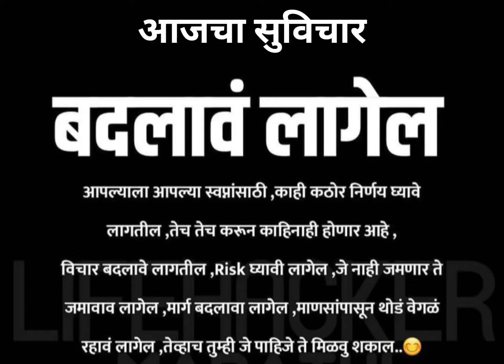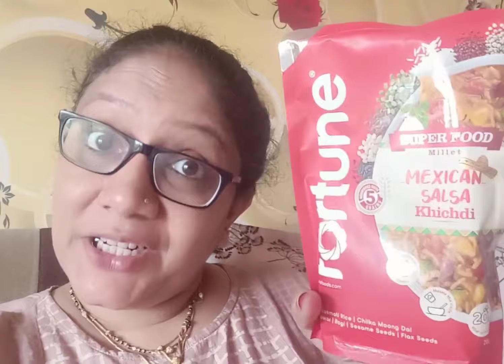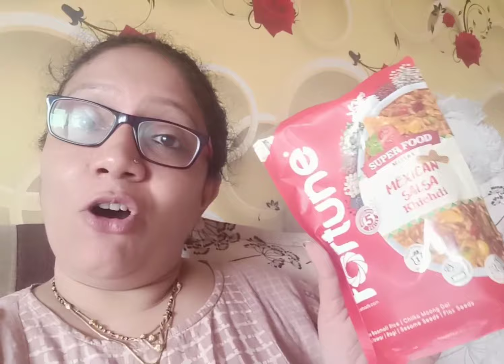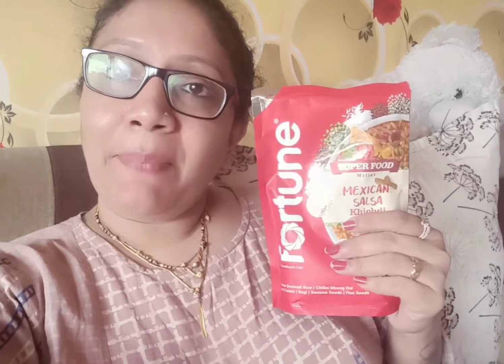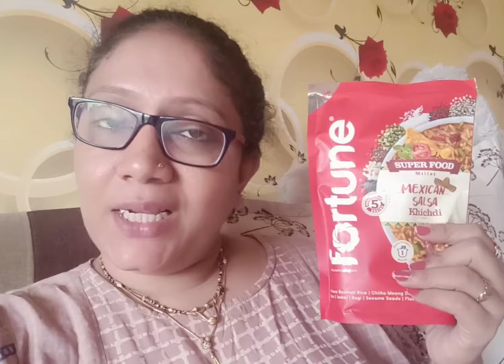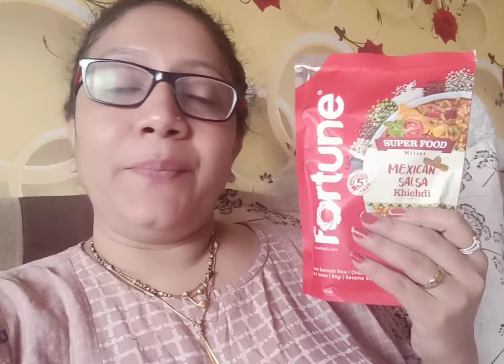खारुताई ने लावले कामाला | एक नवीन खिचडीचा प्रकार केला | १काम वाढले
🙏घराची योग्यता व्यवस्था हीच घराची शोभा, संतुष्टता हीच घराची लक्ष्मी, समाधान हेच घराचे वैभव ,धार्मिकता हाच घराचा कळस ,अतिथ्य हेच घराचे सुख.🙏

आपले जीवन ही देवाने आपल्याला दिलेली एक अनमोल भेट आहे. जर आपण आपले आयुष्य दु: खी मनाने किंवा अस्वस्थ होऊन व्यतीत केलं तर आपण देवानं दिलेल्या या अनमोल भेटीकडे दुर्लक्ष करत आहोत. म्हणूनच, जीवनातील परिस्थिती कशीही असो आणि आपल्याला कितीही अडचणींचा सामना करावा लागला तरी आपण नेहमी आनंदी राहण्याचा प्रयत्न केला पाहिजे कारण जीवनाचे दुसरे नावच ‘संघर्ष’ आहे. म्हणूनच मला असं वाटतं की माझ्या या ब्लॉग्समुळे किंवा माझ्या कॉमेडी शॉट्स मुळे किमान एका तरी व्यक्तीच्या चेहऱ्यावरती मी जर हसू आणलं, मी जर आनंद आणला तर माझ्या या जीवनाचं खऱ्या अर्थाने सार्थक झालं असं मी समजेन.

Hello friends,

In my Channel you will get mixing Vlogs like personal, traveling & shopping, health & beauty related, cooking related vlogs. Also you will get comedy -funny entertaining shorts, and many more. i am assuring you that you will get lots of fun.

10. सरस्वती कशी काढावी|| शुभ दसरा|| सरस्वती

जर मला तुमचा प्रतिसाद मिळाला तर मी खूप छान छान व्हिडिओ बनवेन आणि तुमचं मनोरंजन करीन अशी मी तुम्हाला शाश्वती देते.

धन्यवाद
श्रेया परब
Shreya Parab